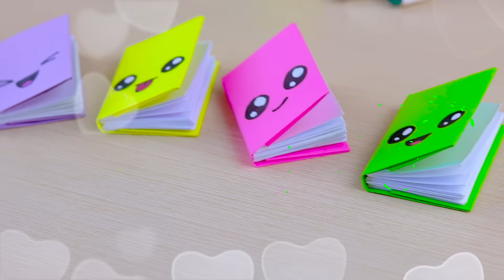Как сделать Мини Блокнот из одного листа бумаги своими руками без клея | Канцелярия Mini notebooks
Привет, ребята! Сегодня я покажу вам простые поделки из бумаги без клея! Как сделать мини блокноты из одного листа бумаги: без клея, без сшивания! Очень простая и легкая канцелярия своими руками из бумаги! Я уверена, тебе это понравится! 😊